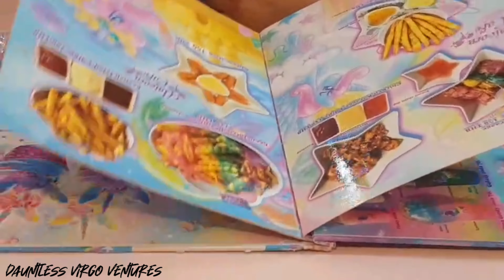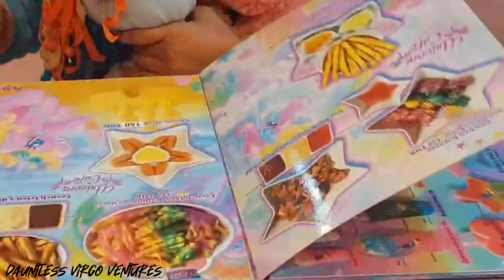Mother & Daughter at UNICORN CAFE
This video is a sort of mother and daughter bonding. My daughter is fond of unicorns that is why she asked me to spend our time together at this place.